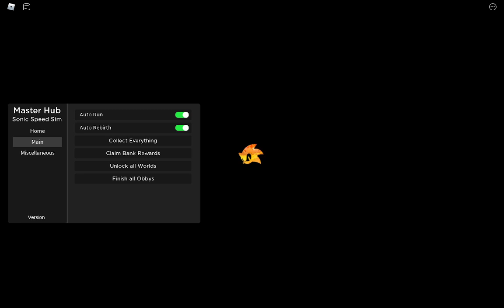SONIC SPEED SIMULATOR Script Arceus X AUTO FARM | AUTO REBIRTH | COLLECT ALL (BEST INSTANT LEVEL)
please buy my roblox shirt so that i can buy other vip server games and so that i can renew my server anytime this is my roblox groups: